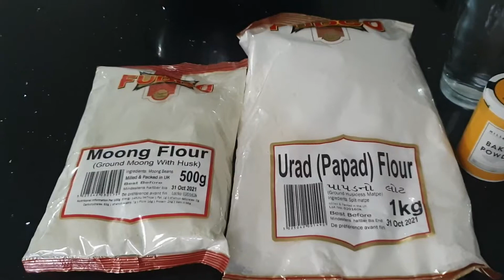Ramadan preparation, Dey Bare and Bundhi receipe